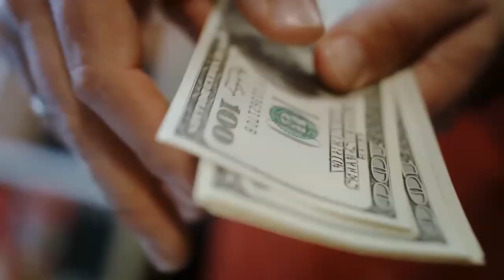Furnace Installation in Frisco TX: High-End Air Filters – Air Repair Pros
It’s important to get good filters for your new furnace if you just had one installed. You want to keep that brand-new air quality circulated in your home, and a high-end air filter will do just the job. Good filters will also require less maintenance, meaning you save more money in the long run!